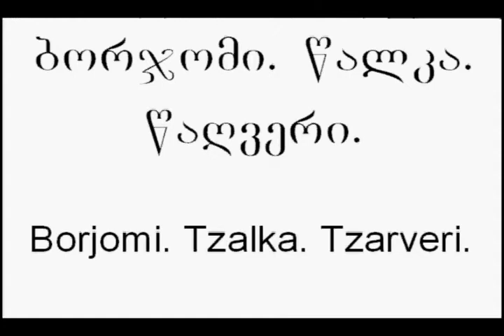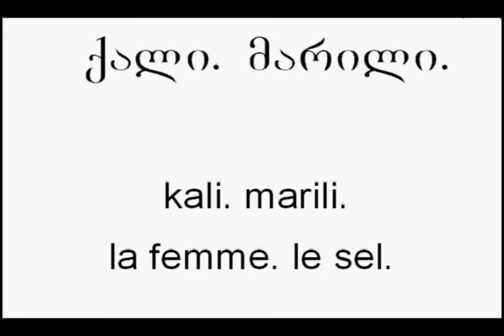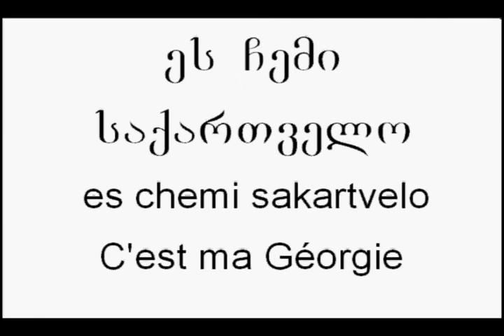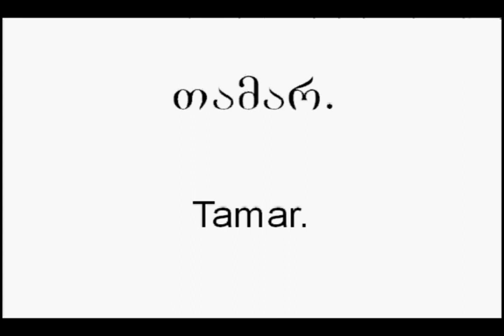es chemi sakartvelo - ma Géorgie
la Géorgie à travers une petite leçon.